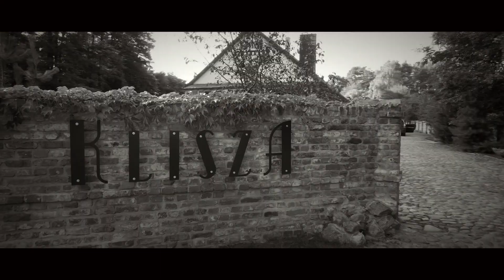Klaudia i Krystian